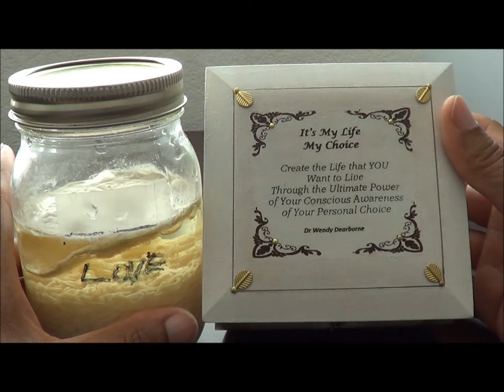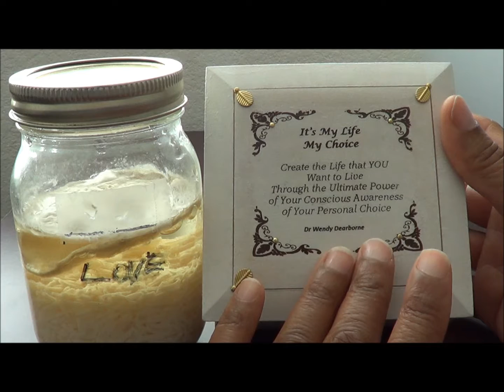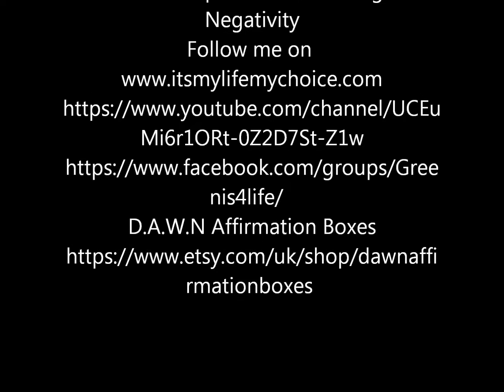Day 138 Water Experiment Changing Negativity Using Positive Words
Day 138 of Dr Wendy Dearborne’s Water Experiment. My Bread Returning To Me Literally Upon The Waters. This rice and water experiment is showing me, “ME,” and my choices…and that’s a powerful thing! It’s My Life My Choice! So, create the life you want to live through the ultimate power of your conscious awareness of your personal choice. Oh Happy Day!

D.A.W.N Affirmation Boxes